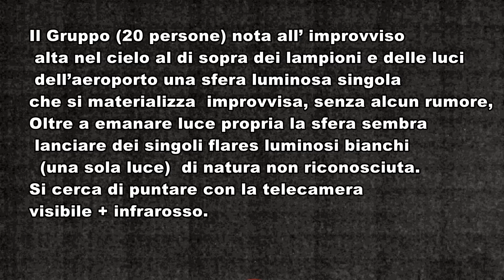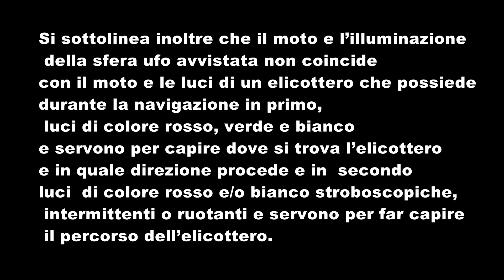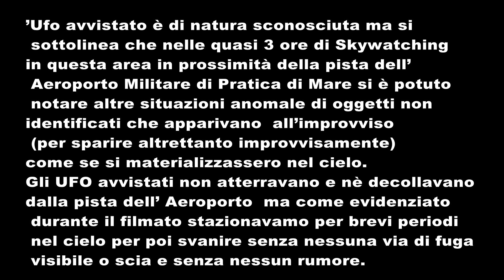UFO (AVVISTAMENTO) - Avvistamento 26/01/19 gruppo Ufology World Skywatchers - Bittarello Francesca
SI CONSIGLIA DI LEGGERE LA PERIZIA NELLA SUA INTEREZZA
L'avvistamento é stato filmato con videocamera di ultima generazione 4k a infrarosso ad una distanza approssimativa di circa 300 metri orizzontali  dall'Ufo. L' UFO come si evince anche dal video stesso si è materializzato improvvisamente di fronte al gruppo dei testimoni.
PERIZIA:
Il Gruppo  nota  improvviso nel  cielo a 300 metri circa  da loro al di sopra dei lampioni e  luci dell’aeroporto 1 sfera luminosa singola che si materializza improvvisa e in totale silenzio, e senza che sia giunta da qualche linea definita all’orizzonte e
inizia il suo moto irregolare e improptu, come si nota al ralenty muovendosi avanti e indietro e fermandosi.  Il colore della sfera  è identificato a occhio nudo sul
bianco opalescente.
Oltre a emanare luce propria la sfera sembra lanciare dei singoli flares luminosi
bianchi (1 sola luce) di natura non riconosciuta.
La sfera viene riconosciuta come UFO Unidentified Flying Object. Oggetto di natura
sconosciuta.
E’ da escludersi un Identified Flying Object di natura terrestre.
Non esiste velivolo di natura sferoidale di costruzione umana conosciuto
e/o un velivolo che in notturno viaggia in crociera e/o in prossimità decollo e/o in
prossimità atterraggio con una sola luce accesa.
Impossibile sia un aereo  sempre riconoscibile dalle “NAV Lights” tutte
regolarmente accese comprese in prossimità aeroporti le “landing and take-off
lights”.
Le luci di navigazione regolamentari degli aeromobili sono di colore rosso sull'ala sinistra, verde sull'ala destra e bianco in coda, ad emissione continua.
Qualsiasi aereo ha obbligo per la navigazione di tenere accese le Luci di Navigazione e Anticollissione che sono dI colore bianco, rosso e verde  sia ad emissione continua che rotanti e stroboscopiche. Un aereo è facilmente riconoscibIle da questa serie di luci colorate e ad un osservatore a terra risultano " a croce " perchè posizionate nell'asse longitudinale e trasversale nonchè nelle ali dell'aereo e sopratutto non sono bianche ma verdi, rosse e bianche alternate, inoltre l'aereo emette rumore, e le luci sono molto potenti da creare un fascio di luce orizzontalmente e davanti all'aereo stesso. Le luci di navigazione regolamentari degli aeromobili sono così caratterizzate:
- luce rossa continua, diffusa sopra e sotto il piano orizzontale dell'aeromobile per un angolo di 110° misurato verso sinistra a partire dalla direzione dell'asse longitudinale
- luce verde continua, diffusa sopra e sotto il piano orizzontale dell'aeromobile per un angolo di 110° misurato verso destra a partire dalla direzione dell'asse longitudinale
- luce bianca continua, diffusa per un angolo di 140° gradi diviso simmetricamente sulla destra e sulla sinistra dell'asse longitudinale dell'aeromobile, all'estremità posteriore della fusoliera.
Il moto della sfera non coincide con quello di un velivolo convenzionale  inoltre non ha ne decollato o atterrato ma è sparita.
Il moto e l’illuminazione della sfera ufo avvistata non
coincide neanche con il moto e le luci di un elicottero che possiede durante la navigazione in
primo, luci di colore rosso, verde e bianco e servono per capire dove si trova
l’elicottero e in quale direzione procede e in secondo luci di colore rosso e/o bianco
stroboscopiche, intermittenti o ruotanti e servono per far capire il percorso dell'elicottero.Si esclude sia un drone in esercitazione in quanto i droni siano essi militari o civili
non possiedono in notturno una sola luce accesa e la modalità di comparsa e
scomparsa della sfera ufo non coincide con la modalità di decollo e atterraggio di un
drone.
Escluse lanterne cinesi in prossimità pista Aeroporto Militare.
Nella zona geografica sede dell’avvistamento in quel giorno e orari vi è completa
assenza di passaggi di IRIDIUM , ISS, assente la luminosità di VENERE nella zona
Pomezia alle ore 20,00 visibile sino alle ore 13,49 in loco.
L’Ufo avvistato è di natura sconosciuta ma si sottolinea che nelle quasi 3 ore di
Skywatching in questa area in prossimità della pista dell’ Aeroporto Militare di
Pratica di Mare si è potuto notare altre situazioni anomale di oggetti non identificati
che apparivano e sparire improvvisi come se si
materializzassero nel cielo.
Gli UFO avvistati non atterravano e nè decollavano dalla pista dell’ Aeroporto ma
 stazionavamo per brevi periodi nel cielo per poi
svanire senza nessuna via di fuga visibile, rumore  o scia.
In video si vede chiaramente l'oggetto UFO Unidentified Flying Object  di forma sferica sia a velocità normale che a rallenty e al 1500%, e le successive analisi come da Perizia comprovano sia una sfera con un notevole campo termico hot body visibile, il moto e la conformazione sferica escludono un velivolo di fattura umana (conosciuto) quindi aggiungendo le altre analisi tecniche e geografiche presenti in Perizia si può dire che la sfera sia un oggetto non identificato un UFO.
Analisi a cura dott.ssa Francesca Bittarello